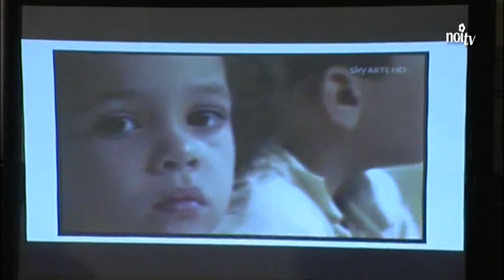Un' orchestra di bambini contro l'esclusione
LUCCA -  Un'orchestra di bambini e di ragazzi per lottare contro il rischio di esclusione sociale. Il sogno e la profonda convinzione che la musica e la cultura possano divenire patrimonio di tutti si realizza anche a Lucca.